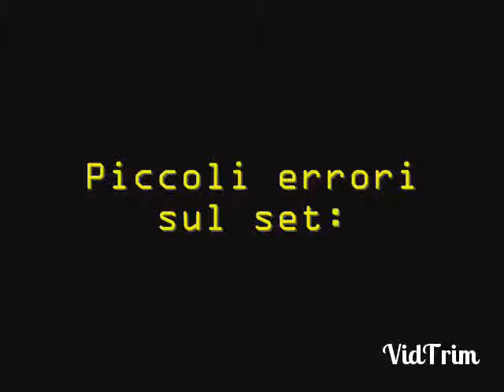grest lodrino 2005 - camera caffe' - errori